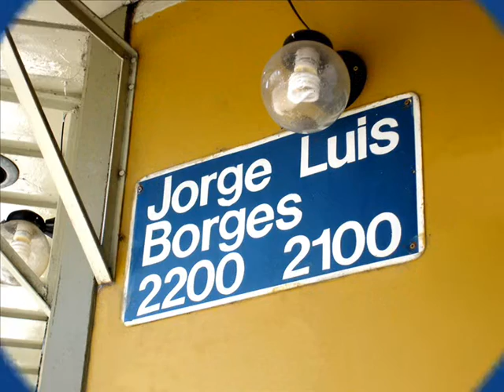Video de amenities de Borges al 2100 - Barrio Palermo Monoambientes en Alquiler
Video de amenities de Borges al 2100 - Maure Inmobiliaria

Monoambientes en alquiler en el barrio de Palermo, consulte precio, valor de expensas y disponibilidad en el siguiente link de nuestro sitio:

En ese listado podrá ver los departamento en Alquiler con los que contamos actualmente